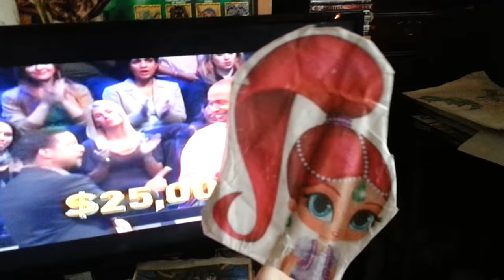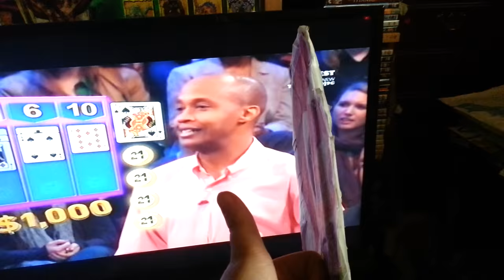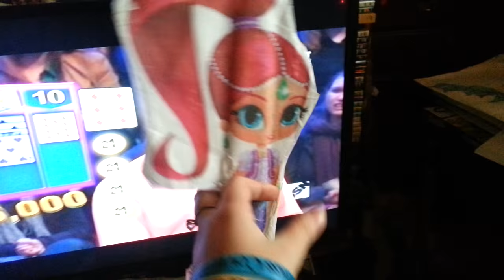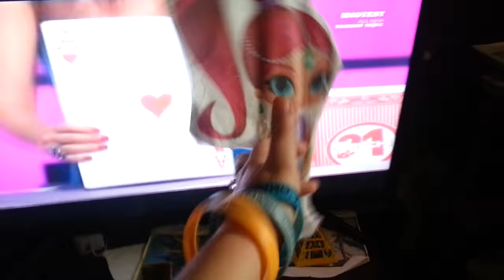Shimmer Wins $25, 000 on Catch 21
Shimmer from Shimmer and Shine wins the $25, 000 on Catch 21 for her twin sister Shine and Surprises Jake The Kangaroo Mouse , Bernard, Miss Bianca, & Fennekin.